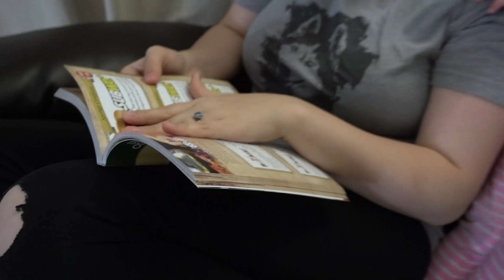THIS ONE THING WILL CHANGE OUR COUNTRY. | ThePfledPfam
Well, it was presidential election day. One of the most controversial elections in history at that. When it comes down to it...there is only one thing that will change our country.

R SNAPCHAT∙@ryanpflederer
ABOUT US ⤵︎

We’re Ryan and Arianna! Family vloggers right outside Chicago, IL. We have two daughters, Revelynne (1-1-15) and Aerilee (4-11-16), and two dogs - Levi, and Daisy.

PHONETIC SPELLINGS ⤵︎
Ryan / ry∙in
Arianna / are∙ee∙ah∙nuh
Revelynne / reh-vuh∙lynn
Aerilee / air-uh-lee
Pflederer / fleh-dur
Levi / lee-vye
Daisy / day∙zee

MUSIC INFORMATION ⤵︎

INTRO ⤵︎
OUTRO⤵︎
ALL ON YOU - ILLENNIUM (FEAT. LIAM ON'DONNELL)

OTHER MUSIC⤵︎
PETIT BISCUIT - MEMORIES
PETIT BISCUIT - YOU

If a video is sponsored we will say it in a vlog. The trust between us and you is of the utmost importance to us. Any product we ever mention is 100% our own opinions.

Footage Date : November 8th, 2016 (Presidential Election of 2016) SEND TO ∙ itsusvlog(at)icloud.com SPONSOR A VLOG⤵︎